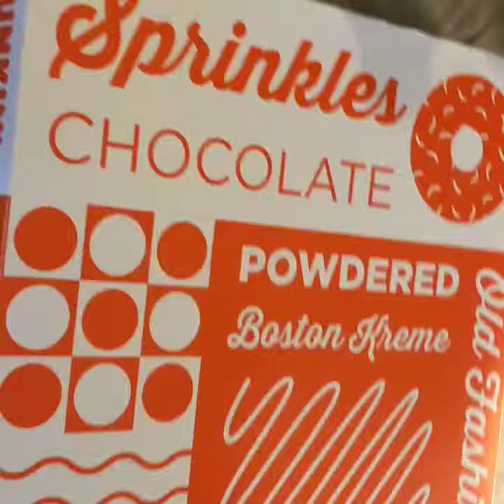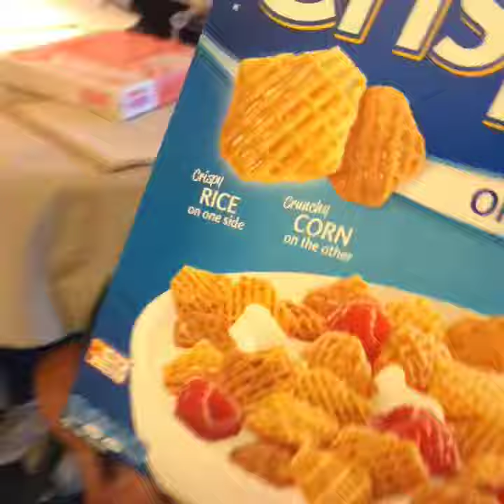My morning routine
This is voise over edition💕☁️❤️